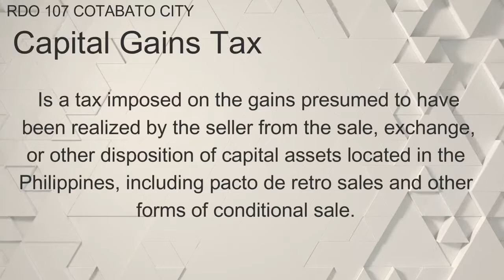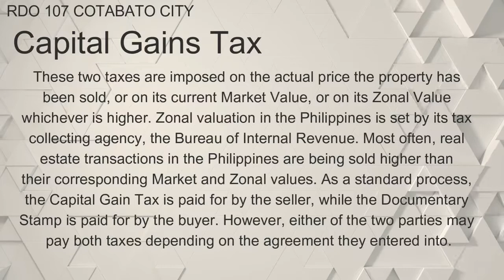Capital Gains Tax